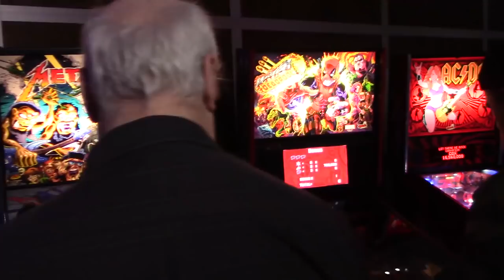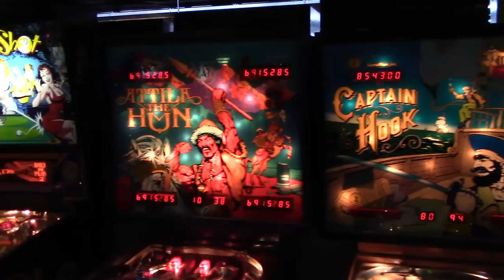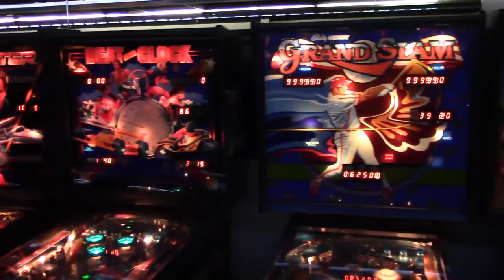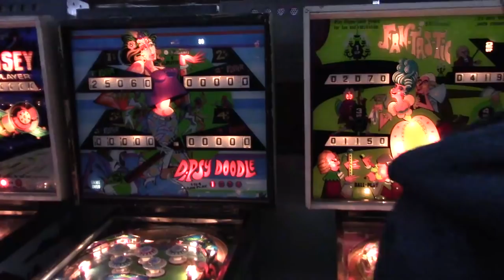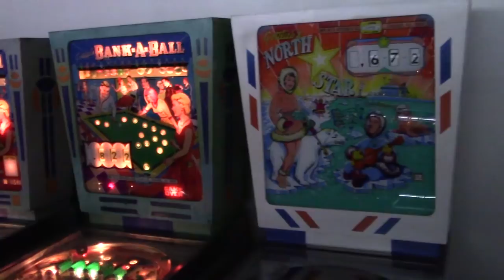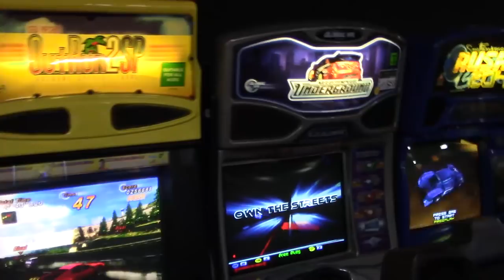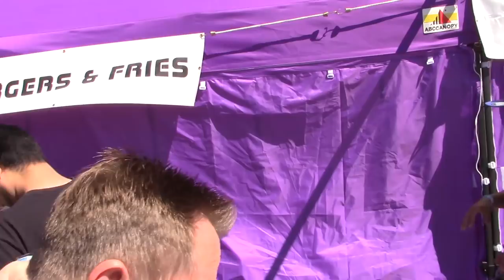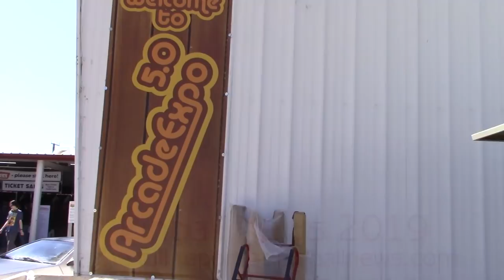Arcade Expo 2019 - Thirty-Two Minute Tour - Pinball News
We are in Banning, California at the Museum of Pinball for the fifth annual Arcade Expo show.  Over 400 pinballs under one roof, a similar number of arcade video games, seminar talks, movie screenings, game vendors, food vendors, live bands.  No wonder the walk-through is thirty-two minutes long - there's just so much to see.